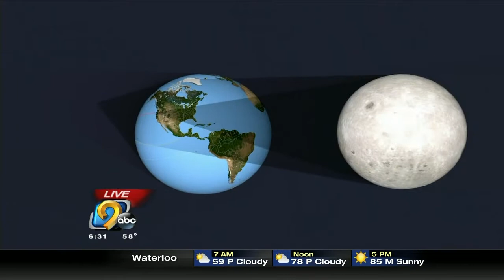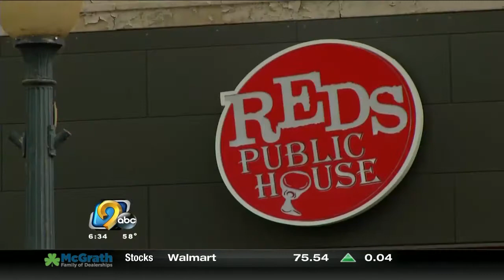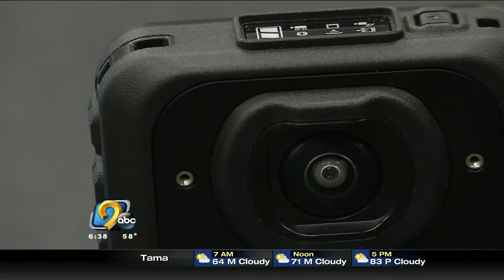KCRG TV9 Morning News - 06/21/2017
KCRG TV9 Morning News 6:30AM A Block